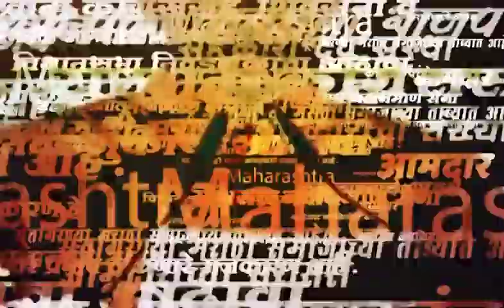Tuljapur Kavad Yatra News | शिवशक्ती महामार्ग करण्याच्या मागणीसाठी पायी कावड याञा | SAAM TV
शिवशक्ती महामार्ग करण्याच्या मागणीसाठी पायी कावड याञा

लोकेशन - धाराशीव

Location : Dharashiv
Video Produced By : Mayur Sawant
Video Edited By : PRAKASH DHUPE
Video Uploaded By : PRAKASH DHUPE